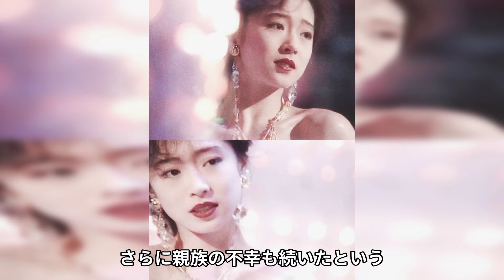中森明菜の妹が芸能界で身体を売っていたと言われる真相…難病の正体や晩年の様子に驚きを隠せない！明菜が葬儀に出席しなかった理由に一同驚愕…！